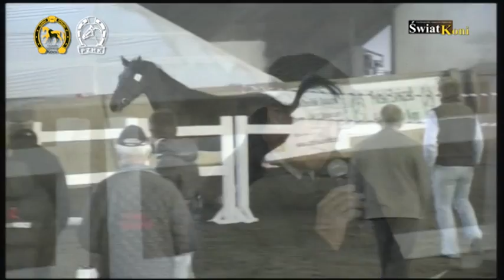Ogier Sir Kissovo sp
I Ogólnopolski Czempionat Hodowlany Koni Rasy Polski Koń Szlachetny Półkrwi w Wolnych Skokach
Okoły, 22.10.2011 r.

Wiceczempion ogierów
Hodowca: SK Ochaby | Właściciel: Kamil Grzelczyk

Kissovo s.f. - Salwa / Lando hol.